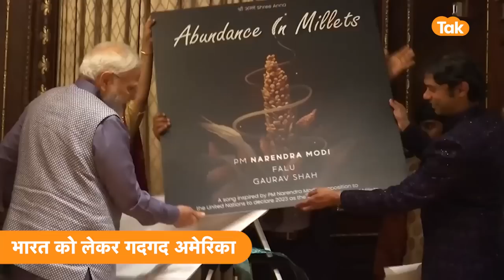PM Modi के सामने लाल साड़ी पहनकर पहुंची American Singer, ये बोल किया बड़ा धमाका !